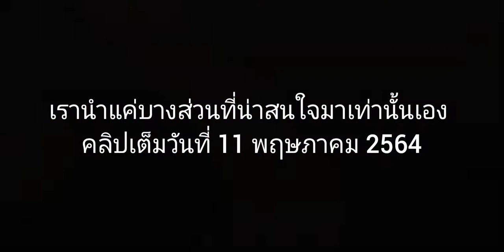ตัวอย่างคลิป ไฮไลท์ก่อนจบซีซั่น ที่จะลงในวันที่11 พฤษพาคม 2564